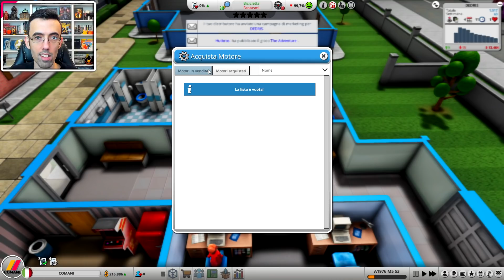PINO COGGIMA E IL PRINCIPE DI CERIGNOLA [#2] MAD GAMES 2 TYCOON 2 Gameplay ITA